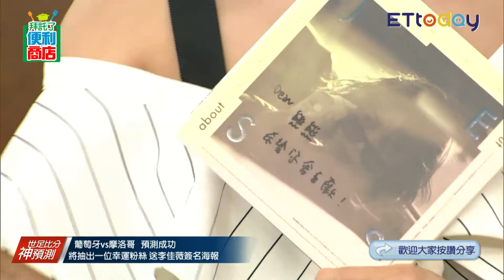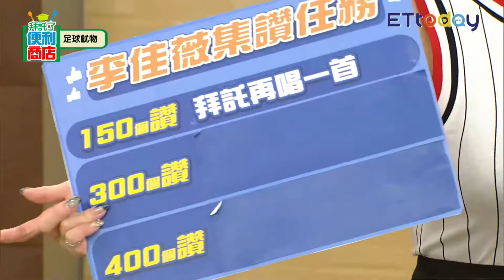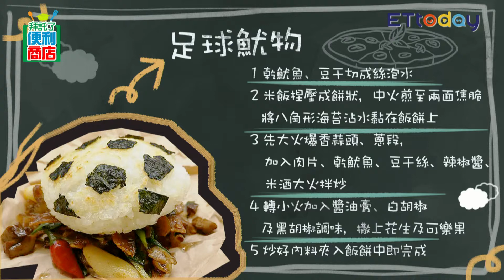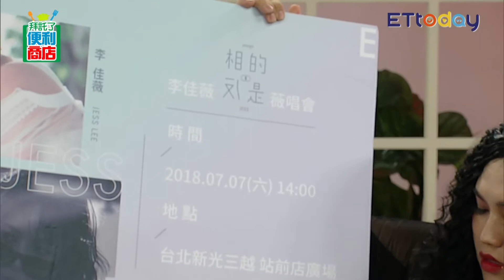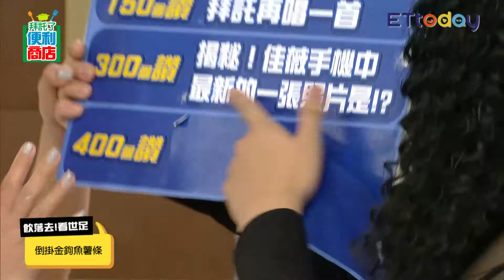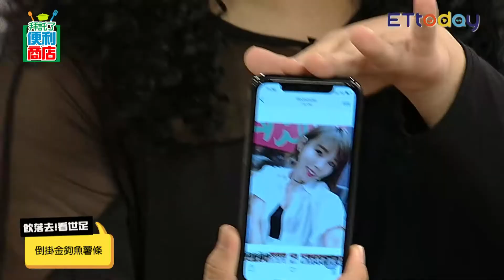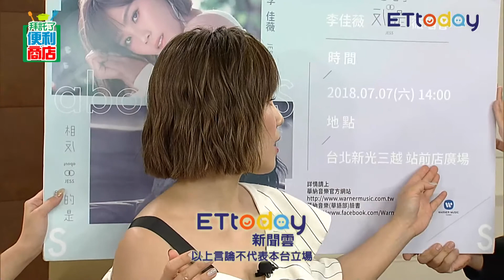不睡覺料理 李佳薇陪你看世足｜黃小愛 熊熊 Fred 李佳薇｜拜託了!便利商店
便利商店Goal Goal Goal 守門員也失守的超殺料理